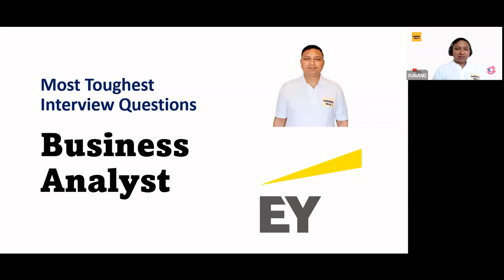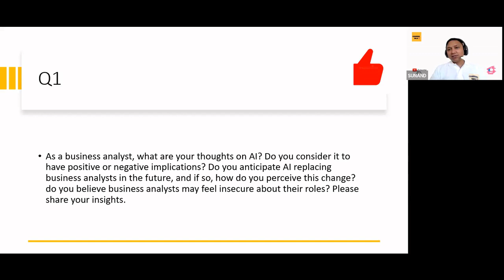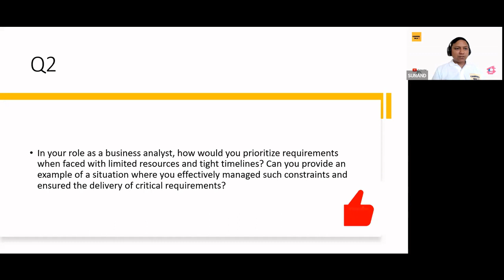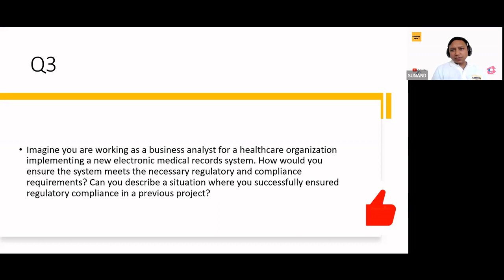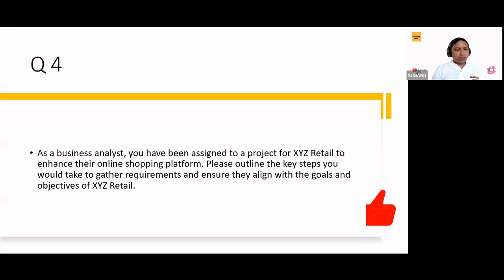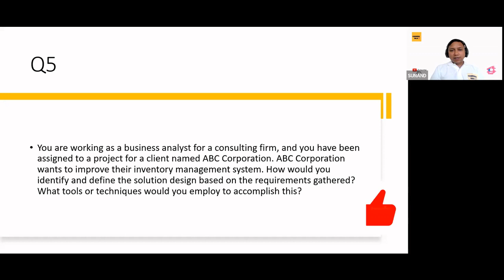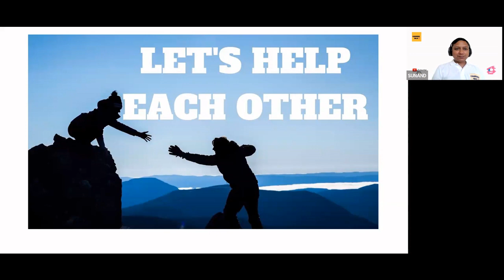[EY] business analyst interview questions and answers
In This Video , Sunand  shared his "business analyst interview questions and answers | business analyst interview questions " asked during his Actual Interview|
📢 𝐅𝐮𝐥𝐥 𝐏𝐥𝐚𝐲𝐥𝐢𝐬𝐭 - 𝐁𝐮𝐬𝐢𝐧𝐞𝐬𝐬 𝐀𝐧𝐚𝐥𝐲𝐬𝐭 𝐢𝐧𝐭𝐞𝐫𝐯𝐢𝐞𝐰 - shorturl.at/hNX02

00:00 Intro
02:00 business analyst interview
08:00 business analyst interview questions and answers for freshers
12:00 business analyst interview questions
15:00 business analyst interview questions and answers
20:00 business analyst job interviews
25:00 business analyst job interview questions and answers
job interview questions and answers
business analysis
30:00 business analyst interview
business analyst
35:00 business analyst career path
business analyst interview questions and answers
40:00 business analyst roles and responsibilities
business analyst interview questions
42:00 business analyst day in the life
business analyst interview preparation
business analyst interview questions and answers for healthcare domain

what is the role of a business analyst
why do you want to become a business analyst
business analysis interview

interview questions
business analyst
business analyst interview
interview questions and answers
ba interview
job interview
business analyst interview prep
business analyst interview tips
the career force
prepare for analytics questions